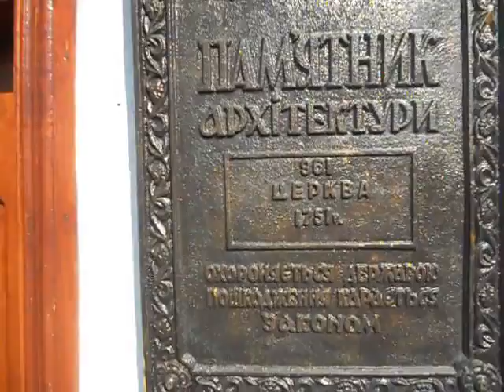Михайловская церковь в Вороновицах